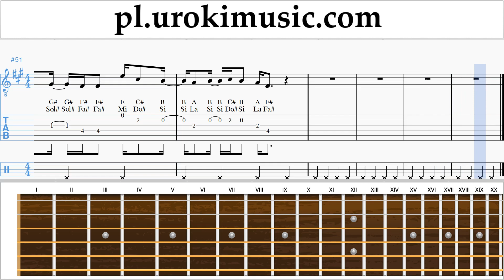Nauka Gry Na Gitarze Shawn Mendes - Youth ft. Khalidе Nuty Poradnik um-ih463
Nauka Gry Na Gitarze Shawn Mendes - Youth ft. Khalidе Nuty Poradnik um-ih463 Proszę pisać w komentarzach, jak uczynić lekcje bardziej przydatne dla Ciebie?